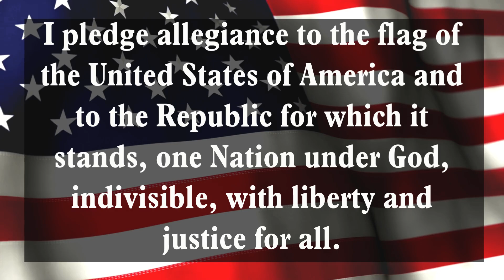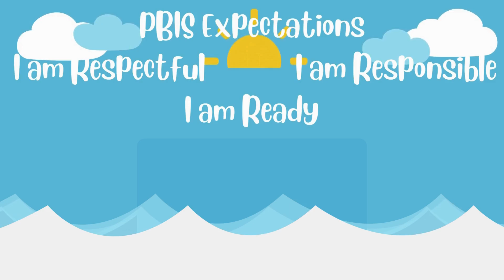Tuesday, October 8, 2024